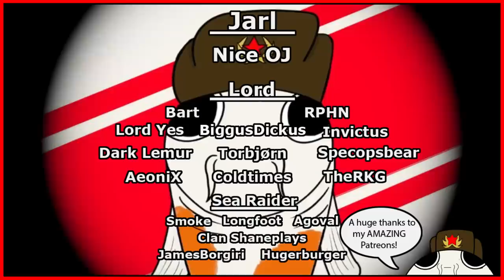I Conquered WESTEROS as a VIKING in Crusader Kings 3 Game of Thrones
How I Conquered WESTEROS as the MOST POWERFUL VIKING in all of Crusader Kings 3 Game of Throne, the amazing Crusader Kings 3 AGOT mod?  Absolutely broken, Especially when you play as the most powerful creature in all of the lore: Jarl Haesteinn, ruling the Iron Isles!

In this video, Koifish will play the newly released Crusader Kings 3 A Game of Thrones mod to conquer all of Game of Thrones Westeros in a mighty war! Because today, we are playing with the mod A Game of Thrones for CK3! A Crusader Kings 3 mod that completely overhauls and mods the game and changes it to the world of Game of Thrones and House of Dragon, complete with Dragons, All your favorite characters from the TV shows and books, new playable cultures and religions, as well as all the locations you know from the lore like the Stormlands, The North, The Vale and more! It even has a fully rendered Iron Throne throne room from the CK3 DLC Royal Court

In this video, I focus mainly on raiding, Viking tactics and playing as the Iron Isles, the coolest island raiders in all of Game of Thrones CK3!

It's honestly one of the BEST, latest mods out there, and with the release date coming soon, there's even more to explore in the CK3 mod!

I will be using all the tips and tricks and strategies that I went over in my Lifestyle guide series, mainly focusing on Martial and Learning! I'm also playing with all the current DLC, Including Northern Lords, Royal Court and Fate of Iberia! We are also playing multiplayer, so that adds a whole other level of funny moments and chaos!